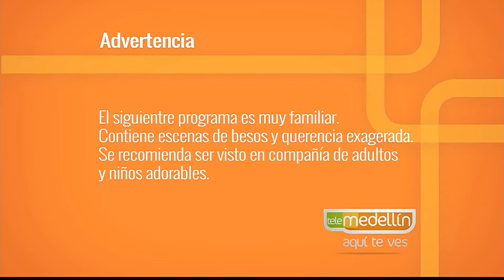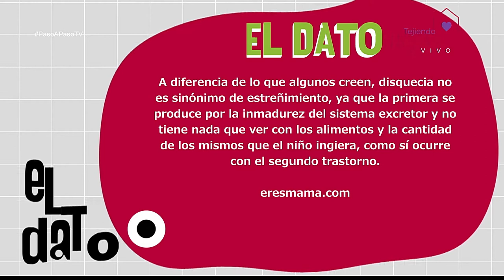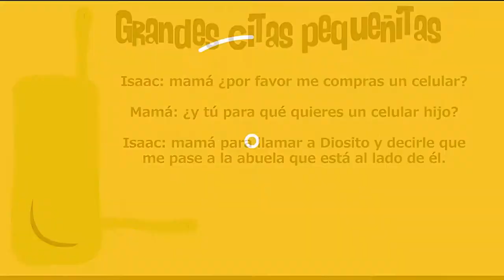El Pujo [Paso a Paso TV] Telemedellín